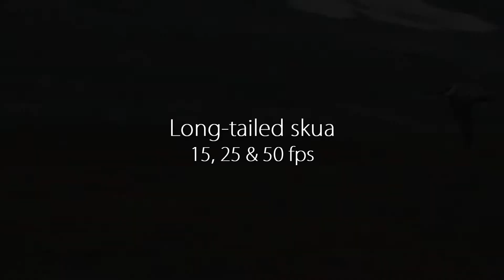Long-tailed Skua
Variable frame-rates, 15, 25 & 50 fps
Vindelfjällen, Västerbotten, Sweden, June 2011